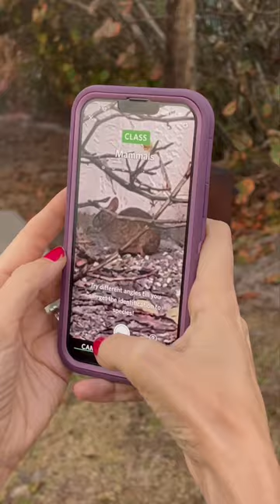Marsh Rabbits @ Winterhaven Park | Prince Inlet, Florida